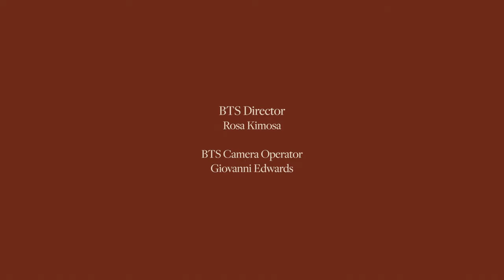Making a BFI NETWORK Short Film - ‘Guests’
Description: Ever wondered what it’s like making a short film with the BFI? This video takes Behind The Scenes to see the inner workings of a BFI Network short.

Director & Writer - Timi Akindele-Ajani
Produced by - Earleatha Oppon & Morgan Faverty
Featuring - Ronkẹ Adékọluẹ́jọ́, Michael Fatogun George Somner, Abigail Corbett
Executive Producer - Paida Mutonono
Executive Producer - Jake Evans

Director of Photography - Stephen James Dunn
Editor - Lorene Dewett
Composer - Jo Paterson
Casting Director - Monica Siyanga
Production Designer - Elena Muntoni
Costume Designer - Nina Sobers
Make-Up and Hair Designer - Claire Anne Williams
Production Manager - Cree Brown
1st Assistant Director - Gizem Kuru
Focus Puller - Anthony McHugh
Clapper Loaders - Josh Ighodaro, Chris Orr
Script Supervisors - Sergio Jaen, Jake Arnold
Sound Recordist - Ryan Beauchamp
Runner - Lisa Sau
Gaffers - Krunal Saadrani, Pete Musgrave
Spark - Dom Harris, Cameron Houston
Key Grip - Henry Carter, Brad Sinclair
Steadicam - Rupert Peddle
Vfx Artist: Harry Fleet
Art Department Assistant - Shania Mae Wright, Tatyana Rutherson, Amissah Annorbah-Sarpei
Stills Photographer - Eric Aydin Barberini
BTS Director - Rosa Kimosa
BTS Camera - Giovanni Edwards
Camera Transportation - Teigh c/o Scene Covered Transport
Stunt Car Hire - James Shepherd
Catering - Ahmisa Vegan Cafe
Sound Designer and Re-recording Mixer - Ines Adriana
ADR Recorded at Noatune Studios
Colouris - Connor Coolbear
Colour Produce - Oliver Whitworth
2D Artist - Nielsan Bohl
Titles & Poster Designer - Callum Richards

Produced by - Pavilion Works Originals
Shot on ARRI Alexa